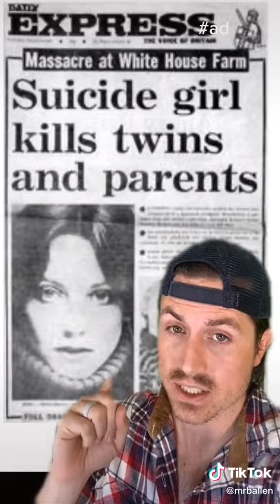Credits to mrballen Never judge a book by its cover